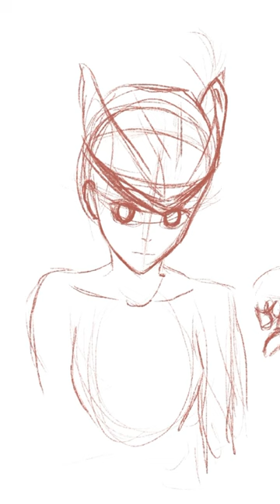A corpse should be left well alone | Lady Maria (Bloodborne)